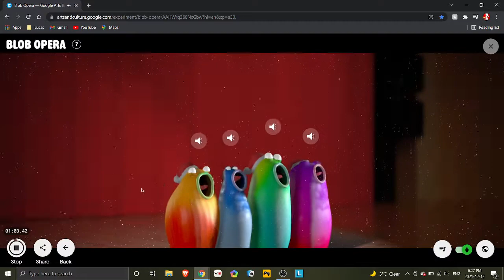Blob opera Hark! The Herald Angles Sing